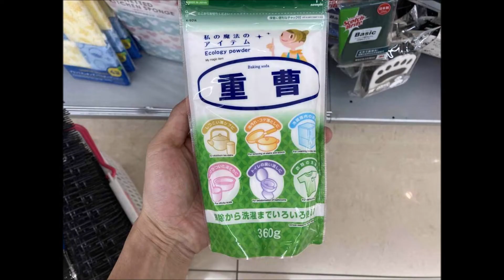内側のベタベタを重曹で剥がす！マウンテンパーカー、バックパックの加水分解を綺麗に掃除【リュック、ザック、アウトドア、白い粉、ボロボロ、ポリウレタン、防水コーティング、撥水、ウレタン】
内側のベタベタを重曹で剥がす！マウンテンパーカー、バックパックの加水分解を綺麗に掃除

ブログでさらに詳細を紹介しています！

マウンテンパーカーやバックパックなどの内側の防水加工、ポリウレタンコーティングは時間が経つと加水分解を起こしてベタベタになったり、ボロボロになる。重曹に漬けることで中和して、加水分解したポリウレタンを除去することができる。